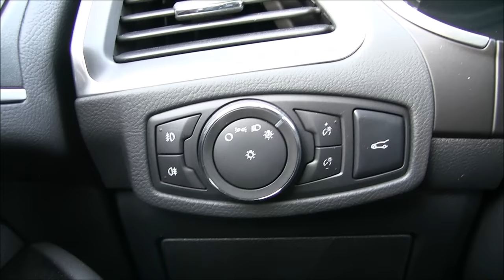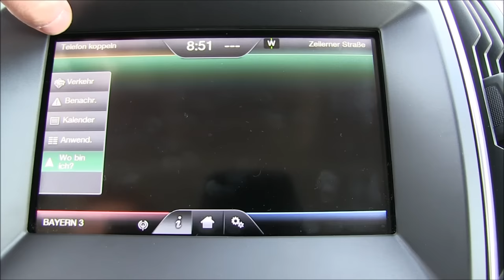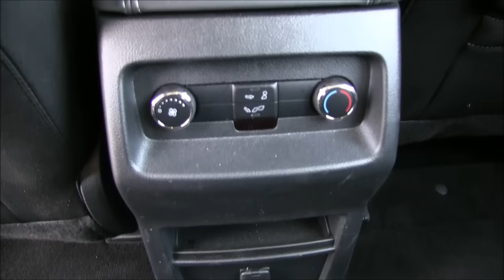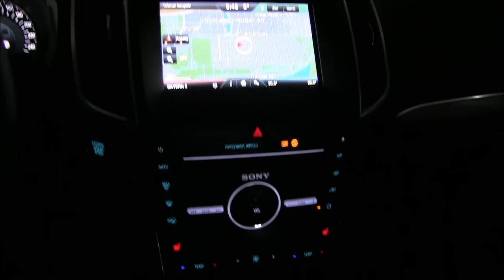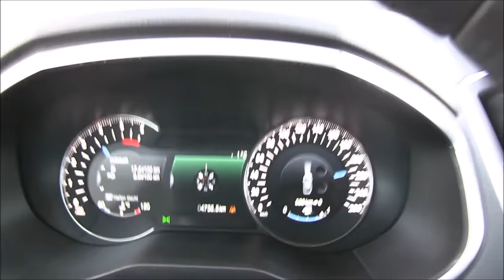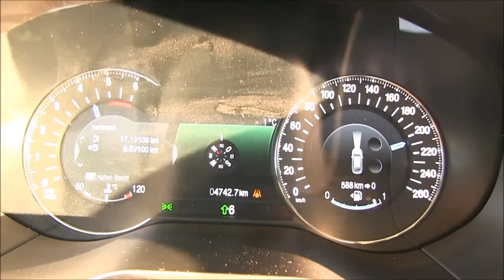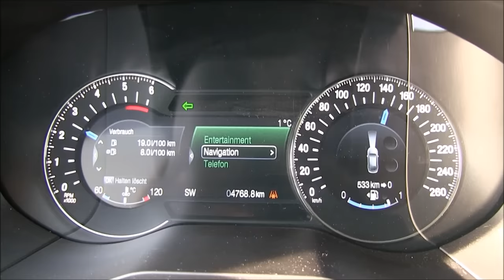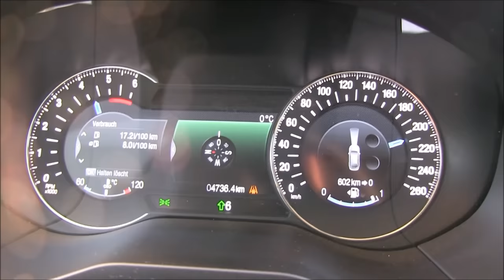2015 Ford Galaxy 2.0 TDCi (180 HP) Test Drive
2015 Ford Galaxy 2.0 TDCi
132 kW / 180 HP
Exterior
Interior
Driving / POV
6-Speed Manual